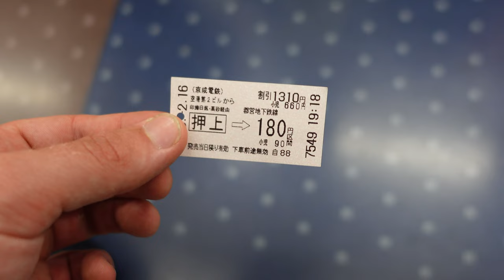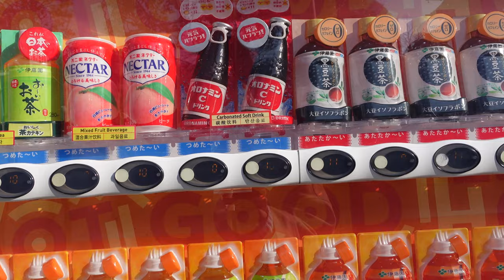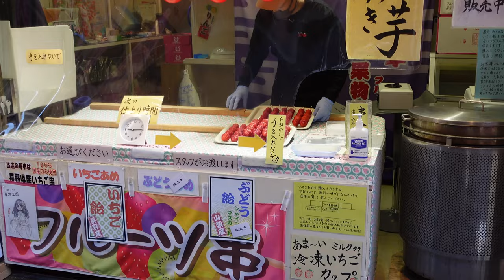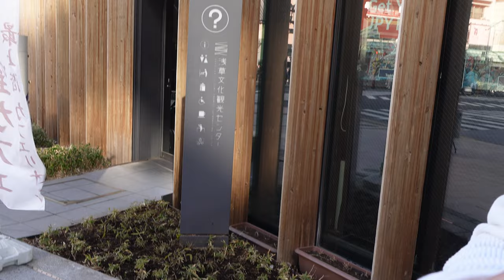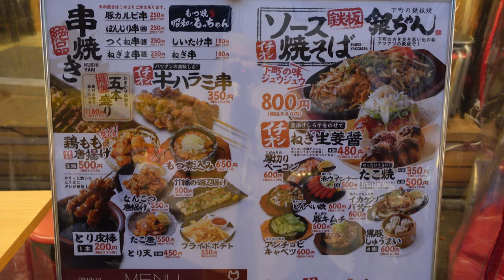Eating our way through Tokyo, Japan | Vlog part 1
Japan Vlog Part 1/2 from our trip in February. Enjoy x

Socials-

Princess Polly - ELIZAPOLLY
Macro Mike- AMB-ELIZAk